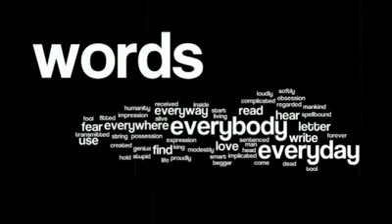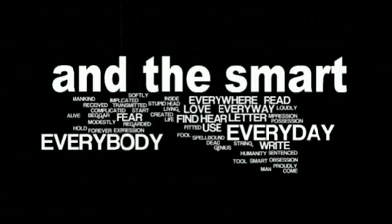The Quest Music Group -Words (Real Group Cover)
Chcieliśmy śpiewać utworu a cappella - dlatego zaczęliśmy ciężko pracować z nutami w ręku, a projekt nazwaliśmy "Real Voices". Niestety nasza inicjatywa nie wytrzymała próby czasu - śpiew harmoniczny nie ma zbyt wielu odbiorców w Polsce :(
Na szczęście pozostały muzyczne wspomnienia z nagrania kilku piosenek. Oto jedna z nich: Words -  w oryginale wykonywana przez wspaniałych szwedzkich wokalistów zespołu Real Group :)
W graficznym teledysku wykorzystaliśmy zdjęcia zrobione podczas jednej z prób.